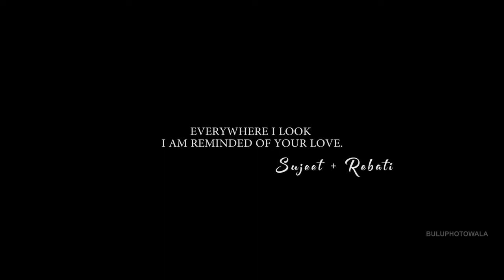The Wedding highlight Sujeet & Rebati